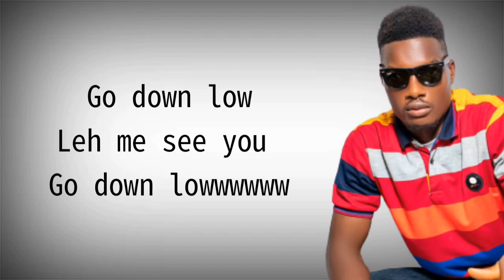Go Down Low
Video from MOHAMED ALHAJI MANSARAY